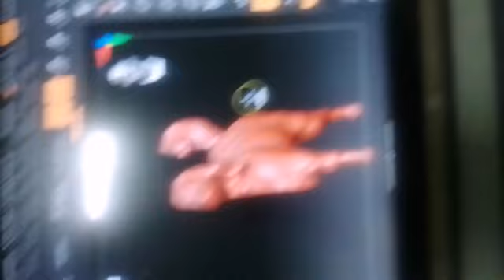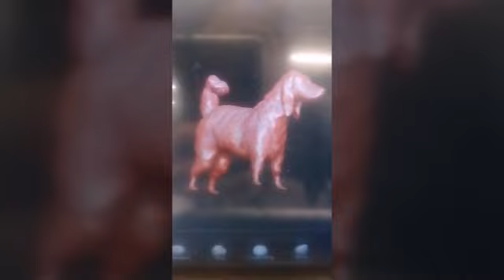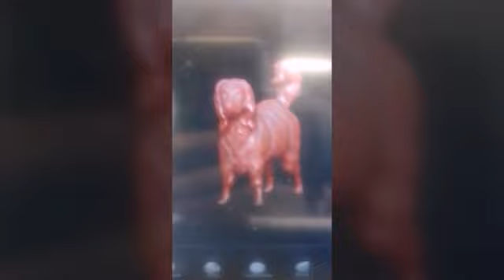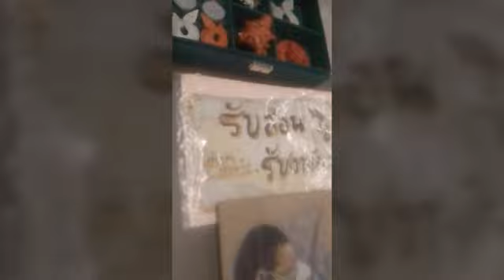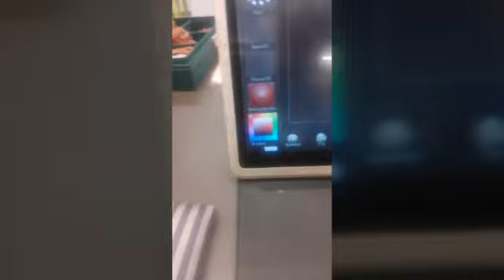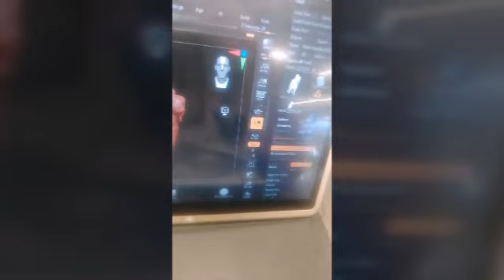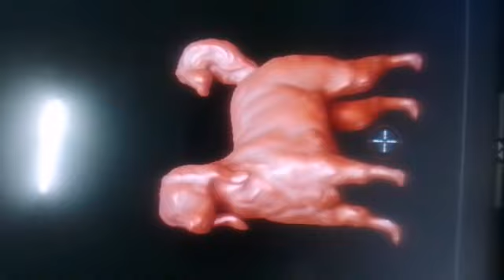ปั้นหมา 3D ให้บริษัท จิวเวอรี่ (8 กรกฎาคม ค.ศ. 2023)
สนใจบูชาติดต่อมานะครับ โน๊ตไม่เก่งครับ แต่จะทำให้ดีที่สุดครับ สนใจเป็นตัวแทนงานศิลปะผม ติดต่อมานะครับ หรือดูใน shopee ) lazada ) และทางอินเตอร์เน็ต ครูโน๊ตลพบุรี ทุกช้องทางครับ มีทั้งปรีกและสองครับ โทรมาทามดีที่สุดครับ Interested in representing my art? Lopburi note teacher every way There are both prek and two. Call and ask the best. ติตามงาน 3D โน๊ตได้เร็วๆนี้นะครับ รับสอน รับงานศิลปะ รับปั้น 3D รับปริ้นงาน 3D ด้วยนะครับ รับปั้นมือปั้นพระต้นแบบและไม่ต้นแบบครับ โน๊ตไม่เก่งนะครับ 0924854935 คุณโน๊ต Teaching, receiving art 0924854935 Khun Note (เรียนออนไลน์ ติดต่อทางเฟสทางไลน์เพิ่มเพื่อนทาง ID พิมพ์ 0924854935. เลยครับ เรียนออนไลน์ได้ครับ ชั่วโมงละ 100 บ ติดต่อมานะครับ)Accepting teaching, accepting works of art, accepting 3D sculpting, accepting 3D printing as well, accepting hand sculpting, modeling monks and non-prototypes.  Not good at notes. 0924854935 Khun Note Teaching, receiving art 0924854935 Khun Note (online study Contact via Facebook via Line. Add friends via ID. Type 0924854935. You can study online. 100 baht per hour.